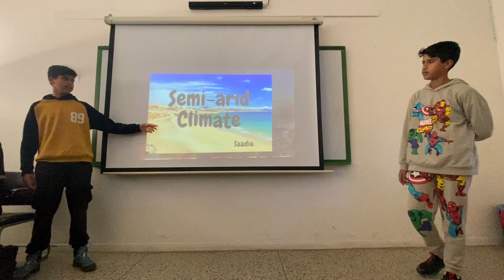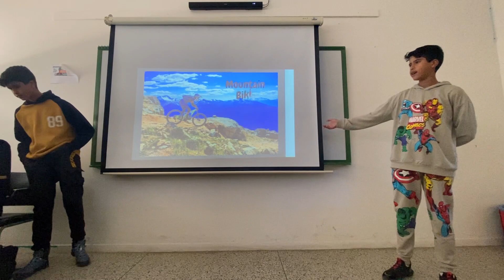My favourite city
Nadir  & Karim present Saadia